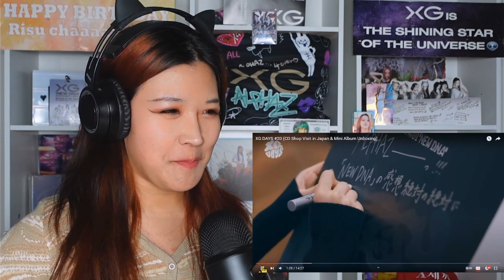XG DAYS 20 - I WENT TO THE SAME CD SHOP! - AND I FINALLY GOT A CHISA COUNTER LOL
00:00 - INTRO
00:50 - REACTION
21:02 - CONCLUSION